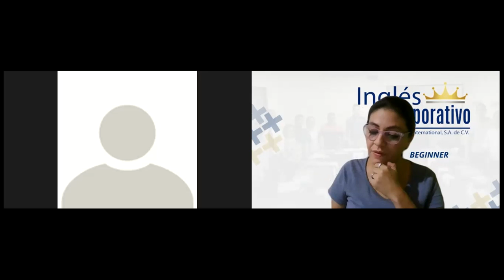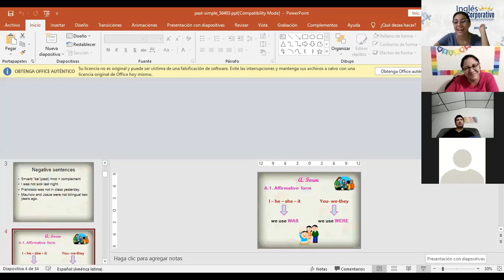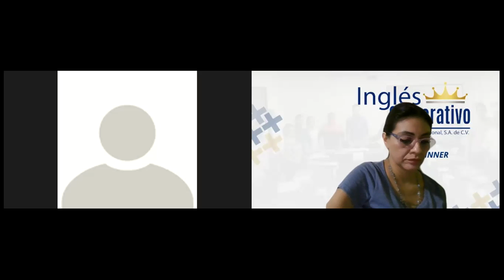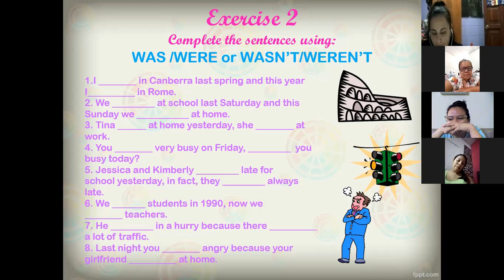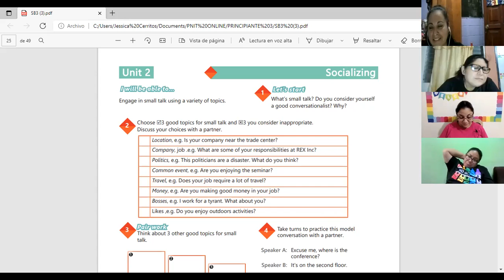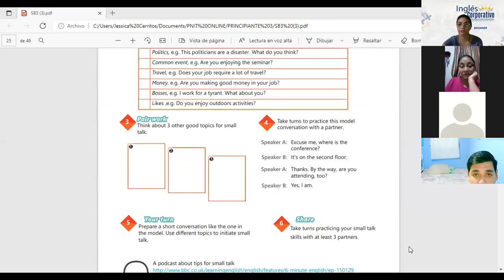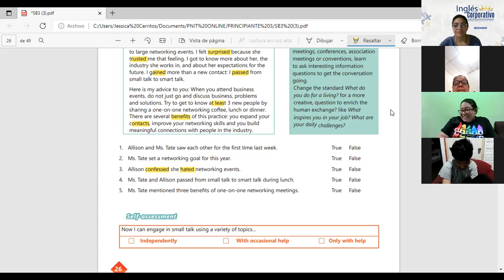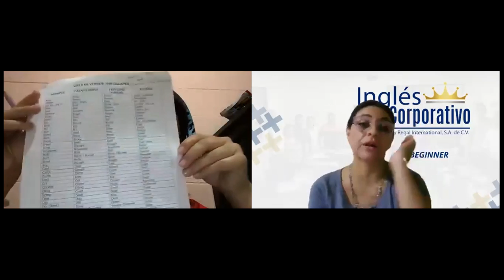Ingles Corporativo-Videoconferencia #8 Simple past statements and yesno questions